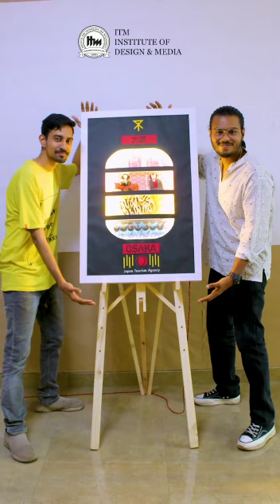Exploring Osaka's Culture through a Paper Layer Art Mural | A Visual Communication Project | ITMIDM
The Visual Communication Programme at ITM IDM embarks you to the gateway to ultimate creativity, allowing you to create and bring your imagination to life! Learn and indulge in more practical experiences than theoretical ones that best suit you to begin a remarkable design career elevating you to the pinnacle of success. With international tie-ups and advanced labs for you to get hands-on experience, we promise no other design institute giving you such a premium facility as us. The time is ticking. Apply now. Admissions are open for 2023!
Leading School of Design & Innovation in Mumbai.
Check Programs offered at the ITM Institute of Design and Media-
Address-
Navi Mumbai: ITM Institute of Design and Media
                          Plot No.D-222/28, ABB & Airtel Lane MIDC,
                          Shirvane Nerul, Navi Mumbai-400706.
                          Maharashtra. India.

Mumbai: ITM Institute of Design and Media
                Suvidha Square, SV Road, Kevni Pada Andheri West
                Andheri, W, Mumbai, Maharashtra 400053.
                Maharashtra. India.
About us:
ITM - Established in 2010, We are one of India’s Best Design Schools. We offer courses in Fashion Design, Interior Design, Visual Communication, & VFX and Animation.

ITM Group of Institutions has collaborated with some of the world’s leading educators to establish the ITM Institute of Design & Media. Our pedigree in management & technology education is ideally suited for a ‘fresh’ approach toward developing students for careers in Fashion Design, Interior Design, Visual Communication, & VFX.

Located in Andheri, Mumbai the leading city of India, ITM IDM has been built from the ground up to deliver technologically advanced and industry-relevant training. ITM IDM is fully equipped with the latest computing technology and technical laboratories for specialized training in design and production